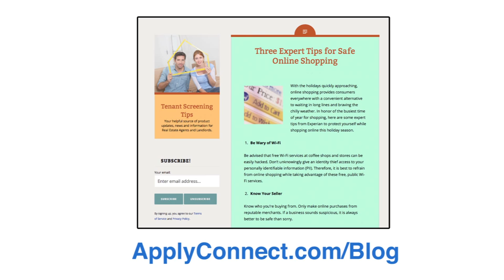Three Expert Tips for Online Safe Shopping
With Black Friday, Cyber Monday and a whole month of shopping ahead of you, now is the time to be conscious of your personal information.

Be safe during the holidays, and for additional tips to protect your identity